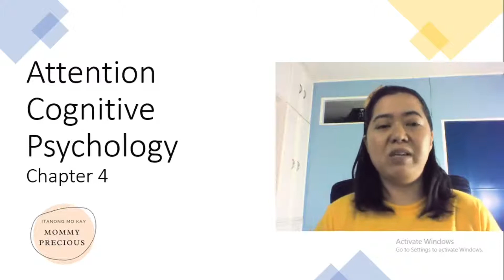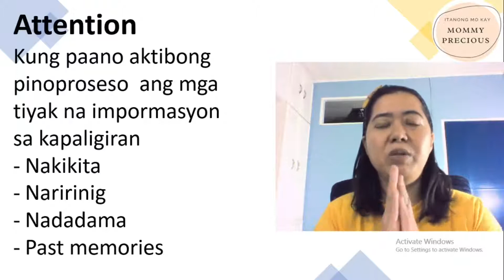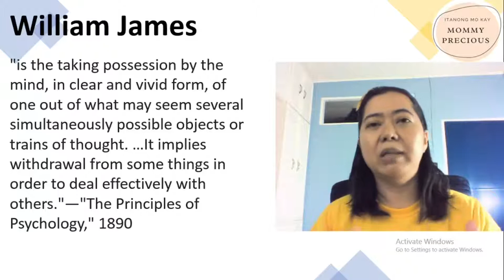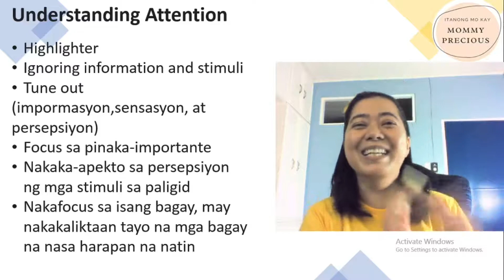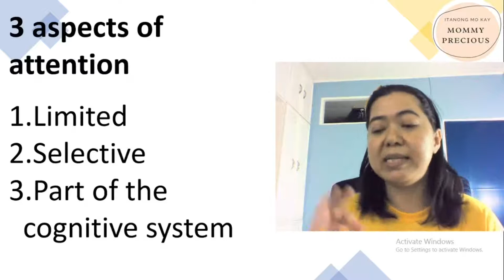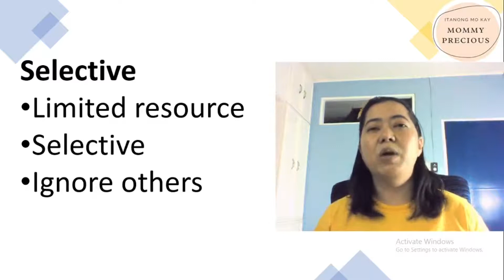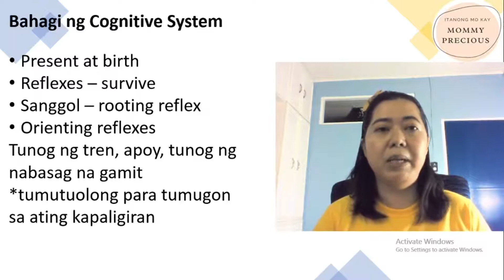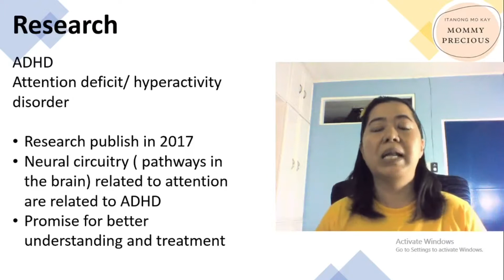What is Attention in Cognitive Psychology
AttentionCognitive Psychology
Chapter 4
SANGGUNIAN

Srna S, Schrift RY, Zauberman G. The Illusion of Multitasking and Its Positive Effect on Performance. Psychol Sci. 2018;:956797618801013. doi:10.1177/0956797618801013

Understanding the key points about attention in psychology. (n.d.). Retrieved

Attention
Kung paano aktibong pinoproseso  ang mga tiyak na impormasyon sa kapaligiran
Nakikita
Naririnig
Nadadama
Past memories

Paano nagagawang nakatuon sa iisang sensasyon kung napapaligiran ng iba pa elemento?

William James

"is the taking possession by the mind, in clear and vivid form, of one out of what may seem several simultaneously possible objects or trains of thought. …It implies withdrawal from some things in order to deal effectively with others."—"The Principles of Psychology," 1890

Understanding Attention

Highlighter
Ignoring information and stimuli
Tune out
(impormasyon,sensasyon, at persepsiyon)
Focus sa pinaka-importante
Nakaka-apekto sa persepsiyon ng mga stimuli sa paligid
Nakafocus sa isang bagay, may nakakaliktaan tayo na mga bagay na nasa harapan na natin

Ikaw kelan mo  naranasan ito?

3 aspects of attention
Limited
Selective
Part of the cognitive system

Limited
Capacity and duration
Multitasking – limited
Research published in 2018

Selective
Limited resource
Selective
Ignore others

Bahagi ng Cognitive System
Present at birth
Reflexes – survive
Sanggol – rooting reflex
Orienting reflexes
Tunog ng tren, apoy, tunog ng nabasag na gamit
*tumutuolong para tumugon sa ating kapaligiran

Research

Research publish in 2017
Neural circuitry ( pathways in the brain) related to attention  are related to ADHD
Promise for better understanding and treatment

Abangan ang mga susunod na talakayan para sa pagpapayabong ng kaalaman